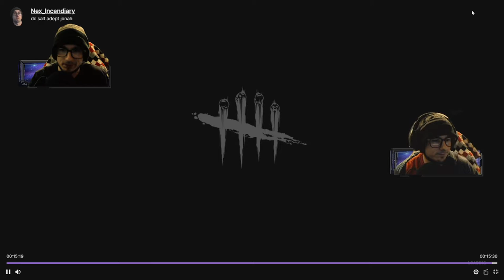Killer DC's But I STILL Get ADEPT?!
So in todays video, I hopped on to get my Jonah Adept!

But before I knew it, we had made this poor mans regret even getting on DBD for the day...

I hope you guys enjoy my react to this match!

And finally, if you're looking for a place with different streamers and beautiful people to hang out with and chat, make sure to join the fire pit discord server!

Thanks again, and have an amazing day!